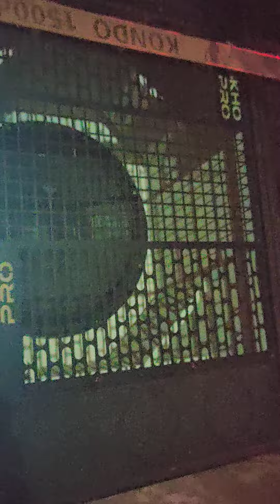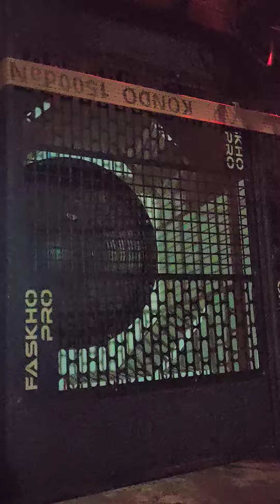Fhaskho Sengox Blitar Karnaval Tawangsari pujon 2024